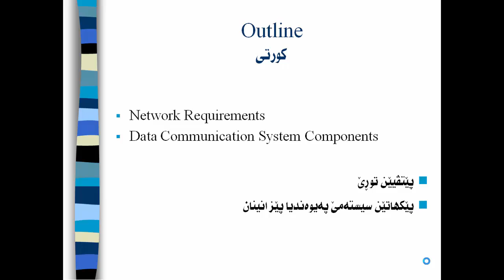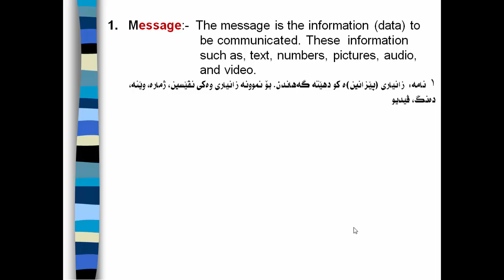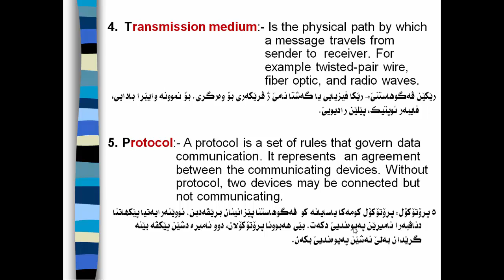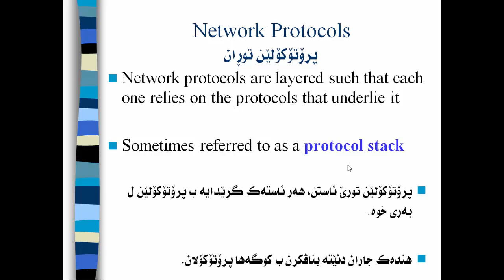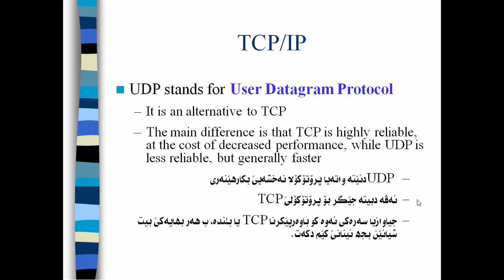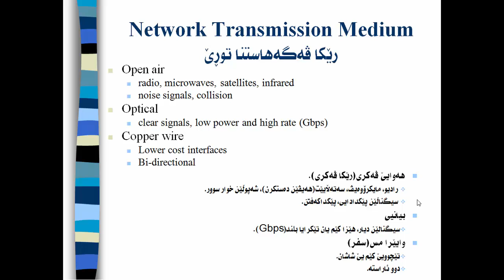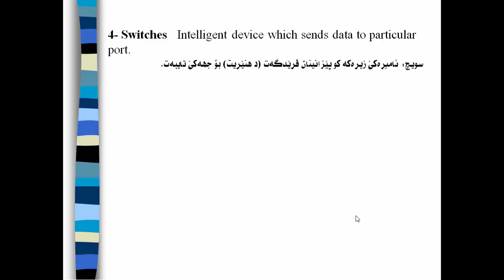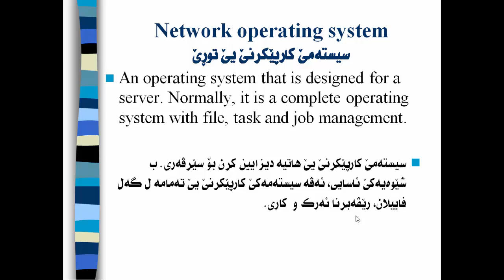Computer Networks Lecture No.2 explained in Kurdish Language